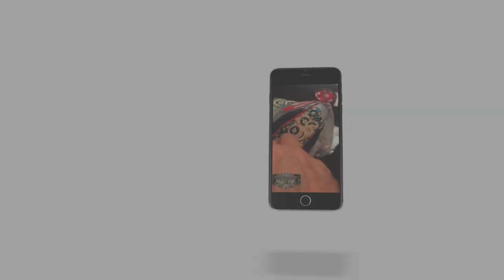Tanya and Rich go to Battle on Day 2 - WSOP VLOG DAY 42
PRODUCED BY: JAMES TAYLOR